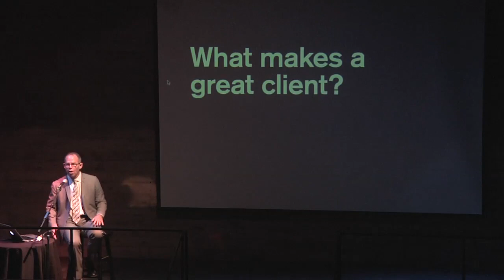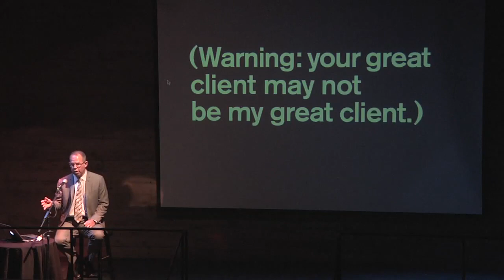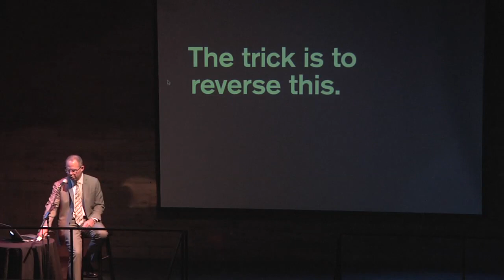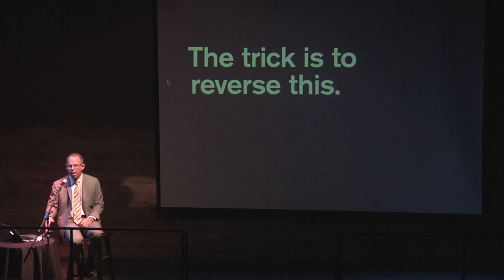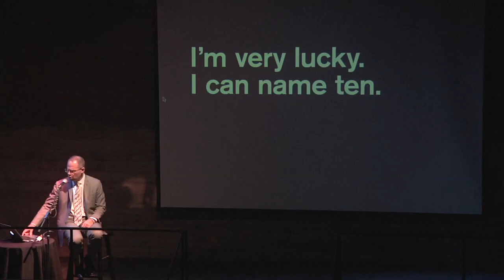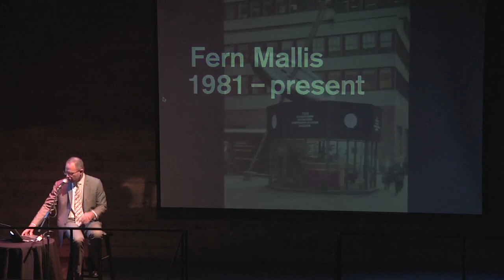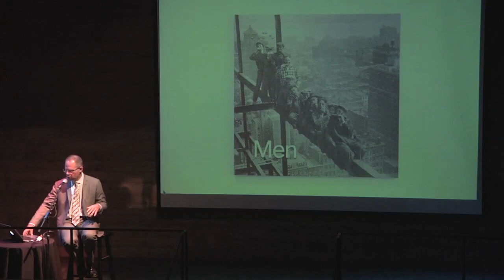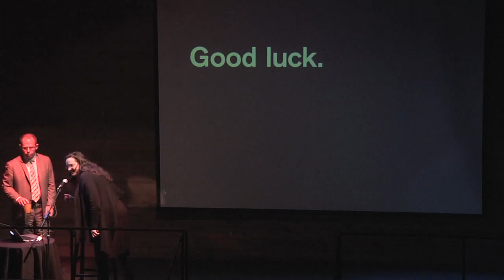Michael Bierut: Let's Talk About Clients - at CreativeMornings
Michael Bierut says clients can sometimes be the best part of the design process.

Michael Bierut at CreativeMornings/New York, January 2010. Free events like this one are hosted every month in dozens of cities. Discover hundreds of talks from the world's creative community